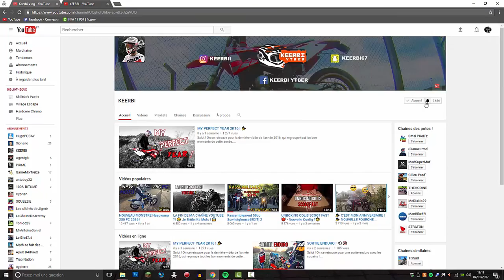Supermoto Vs Enduro Part 2